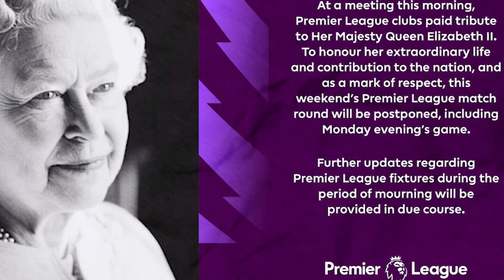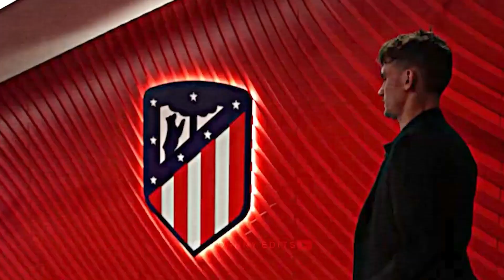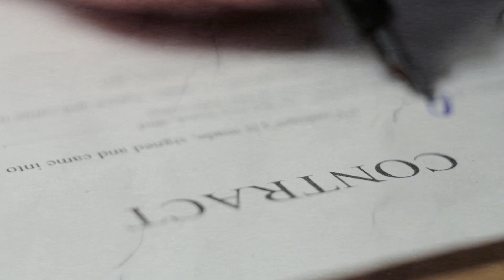SUSPENDEN la Premier | Barça DEMANDARÍA al Atlético x Griezmann| Haaland, UNA CARGA para el vestidor